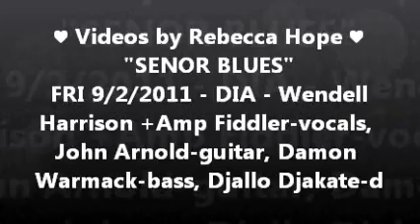20110902 DIA Amp Fiddler sings Senor Blues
♥ Videos by Rebecca Hope ♥
Amp Fiddler sings "Senor Blues" at Detroit Institute of Arts
with Wendell Harrison's group on 09/02/2011
Wendell Harrison-sax, Amp Fiddler-keys, vocals, John Arnold-guitar, Damon Warmack-bass, Djallo Djakte-drums,  Dan Schmatz-percussion

SENOR BLUES (Horace Silver, Taj Mahal)
SENOR BLUES Blues is what they call him,
 way down Mexicali way
 Senoritas fallin' for him,
 with the HOPE that he will stay
 By the time that they love him,
 SENOR BLUES Blues done gone away
Well he's tall and good lookin'
 and he always knows just what to say
 Yes he's tall and good lookin'
 SENOR BLUES done gone away
I'm wondering, wondering why
I'm a wondering, wondering guy
I've got the blues and I just don't know why